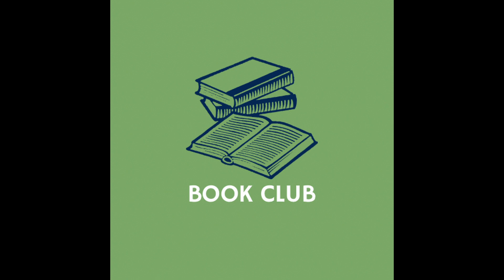Do We Have A Responsibility To Love Our Neighbor?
We discuss chapter 4: Compare Yourself To Who You Were Yesterday, Not To Who Someone Else Is Today from 12 Rules For Life: An Antidote For Chaos by Jordan B. Peterson. Austin, Pat and Logan try to have a meaningful conversation about people at the bottom of hierarchies, measuring wellbeing across multiple domains, the perception of self, our internal critical voice, how agreeable people need to speak their minds, Cain and Abel, confronting our own resentment, values and purpose, healthcare and insurance, gaming systems, success and failure, incentiving people to do good, how our aim determines our sight, giving our best, and voluntarily taking on burdens in our daily life.

Logan defines the word "passion" after rambling about economics, Pat constructs an argument for freedom then details his understanding of the healthcare field, and Austin sheds light where others might turn a "blind eye."